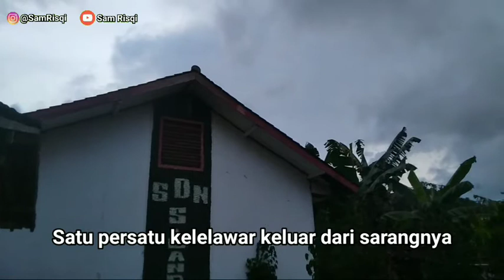MENGERIKAN 😱 Ribuan Kelelawar Mengamuk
Video ketujuh di tahun 2022
Yang berjudul; Ribuan Kelelawar Mengamuk.
Pulang dari desa peninggalan Belanda Sam Risqi kembali kerumah dinas dan kebetulan waktu itu kelelawar di belakang rumah dinas atau lebih tepatnya di kelas 3 SDN 2 Kandangan sedang keluar. Seperti apakah ribuan kelelawar mudal.
Mari simak Videonya Bersama2.
Thanks To:
ALLAH SWT, Nabi Muhammad Saw, ORTU
SDN 2 Kandangan
Pendamping: Bili
Video tentang bondapok